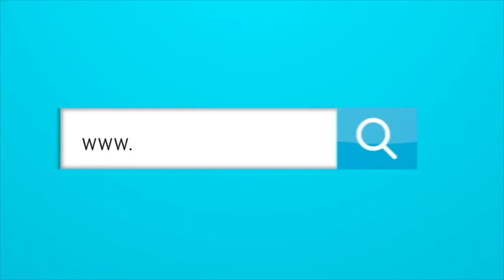Hay un equipo que le puede quitar a Messi al PSG